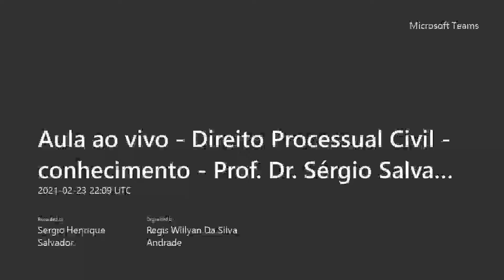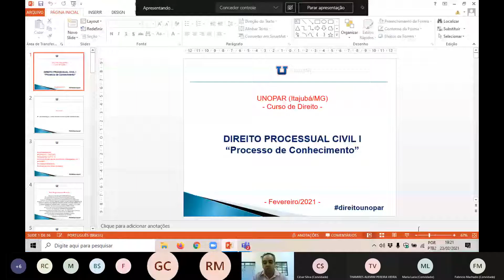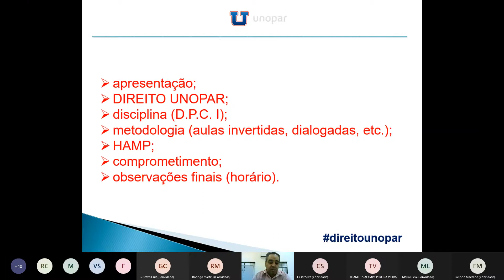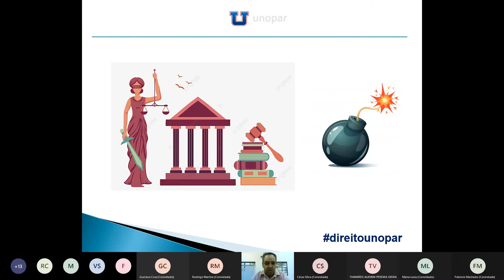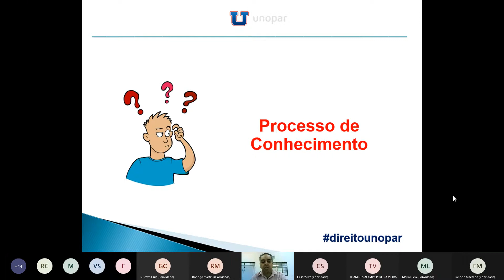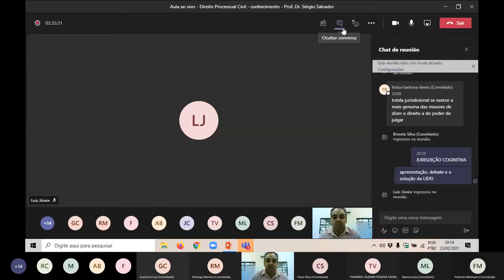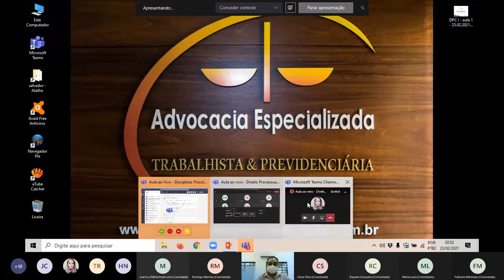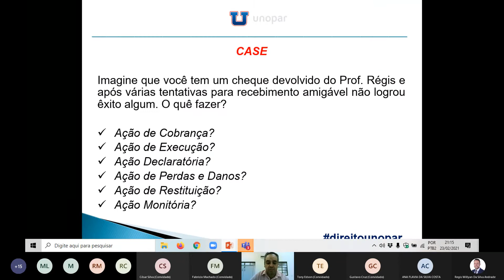Aula 1 - Direito Processual Civil (conhecimento) - Prof. Sérgio Salvador (23/02/21)